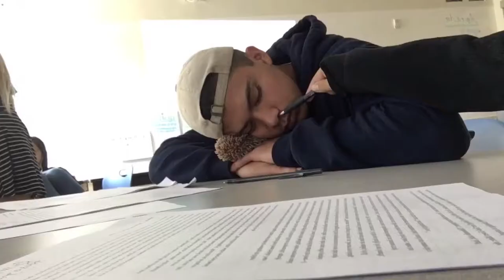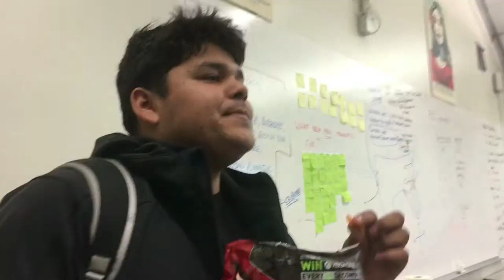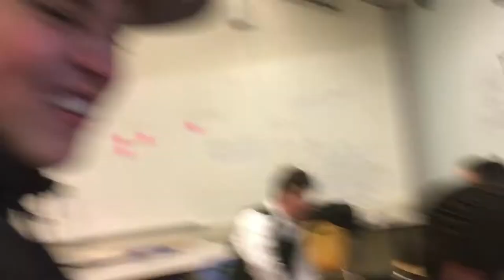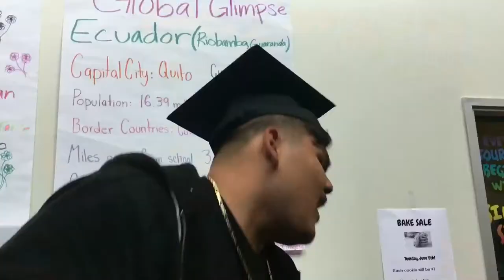Kelly’s co 2018!!!